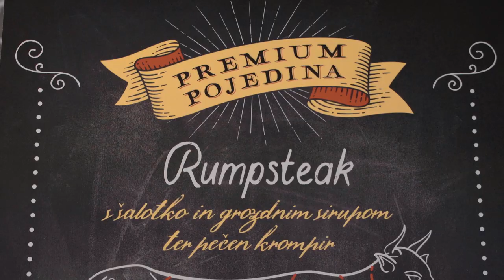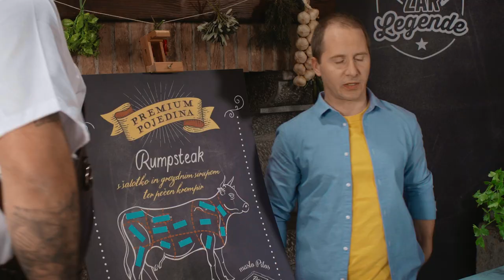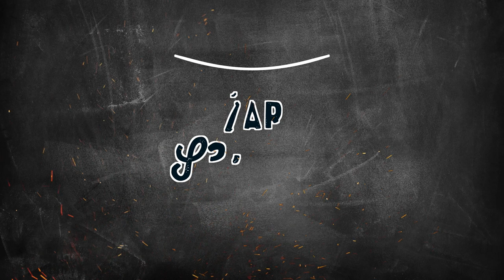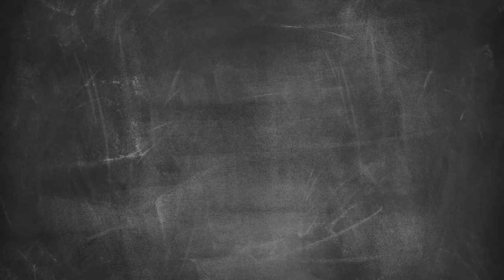Premium pojedina 3/5 - recept za ramstek s šalotko in grozdnim sirupom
Danes Darko in Miha predstavljata recept za ramstek s šalotko in grozdnim sirupom, ki ga bosta pripravila svoji naslednji gostji. Kako sta si tokrat razdelila delo v kuhinji, si oglejte v videu.

Kaj pa vi, veste iz katerega dela goveda dobimo ramstek? Komentirajte, všečkajte in se naročite na Lidlov kanal, kjer Darko in Miha nudita Preprosto več za vas.

Recept za ramstek s šalotko in grozdnim sirupom ter pečenim krompirjem

Sestavine:
- 300 g goveji zrezek
- 200 g šalotke
- 300 g krompirja
- 100 g masla
- 3 žlice grozdnega sirupa
- 3 glavice česna
- šopek timijana
- muškatni orešček
- sol
- poper

Postopek:
Zrezek dve uri pustimo na sobni temperaturi. Tik pred peko ga posolimo in damo na žar. Pečemo ga do 50 stopinj notranje temperature. Zrezek nato premestimo v ponev, v kateri smo razpustili maslo. Meso obložimo s timijanom in česnom. Nujno pustimo, da meso počiva približno 10 minut. Na koncu ga še dobro popopramo.
V ponev dodamo malo masla, sol, muškatni orešček in poper. Šalotko narežemo na krhlje in podušimo v ponvi. Ko se šalotka omehča, dodamo grozdni sirup in dušimo še 15 minut.
Šalotkino »marmelado« serviramo ob mesu, kot prilogo pa ponudimo pečen krompir.